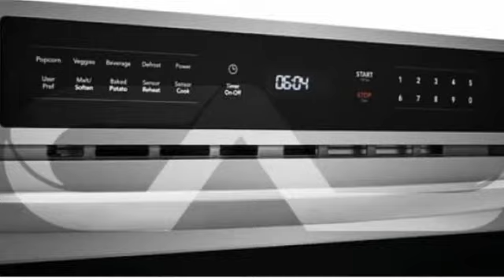Frigidaire FGMO3067UF Microwave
30'' Built-In Microwave Oven with Drop-Down Door